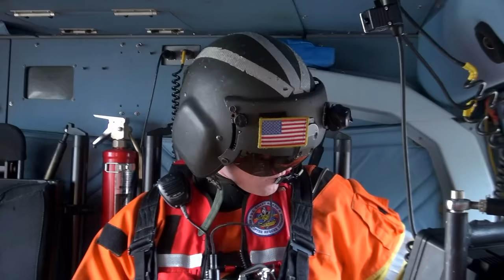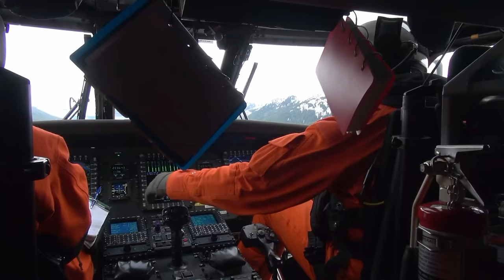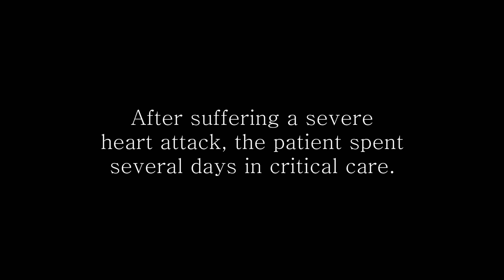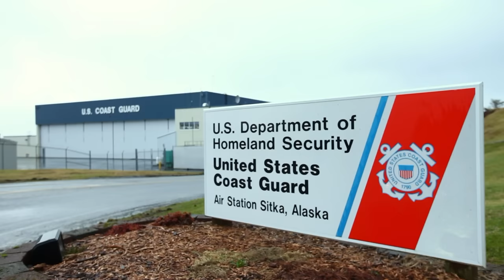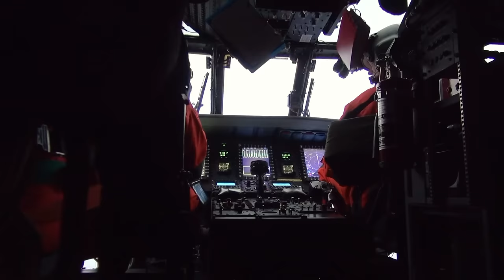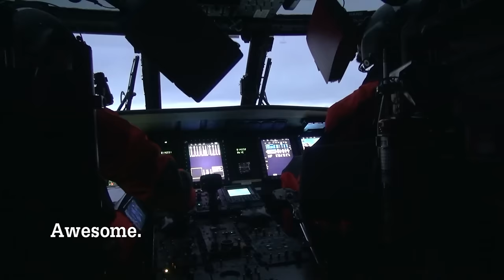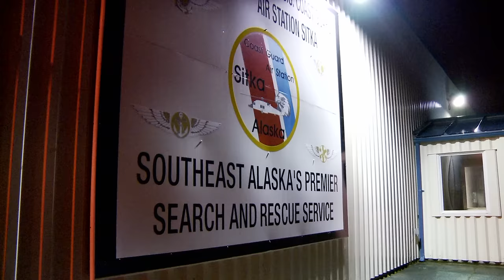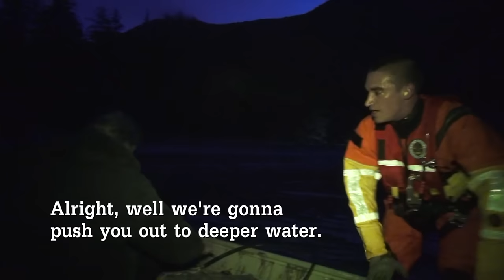Trauma Patient Rescue | Coast Guard Alaska | Full Episode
Season 3 - Episode 2:
In this episode the team at Air Station Sitka must rush against time to save a cardiac arrest victim. They must medivac him while doing cpr and trying to keep him alive! Meanwhile, the crew at sea search for a fishing vessel that has been lost for two days! This and more adventures in the icy Alaskan waters in Coast Guard Alaska.